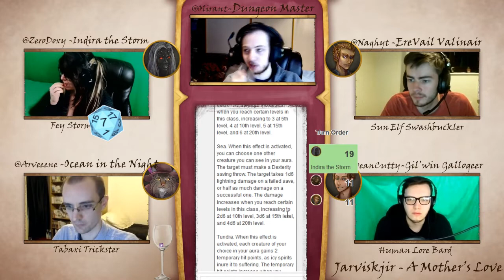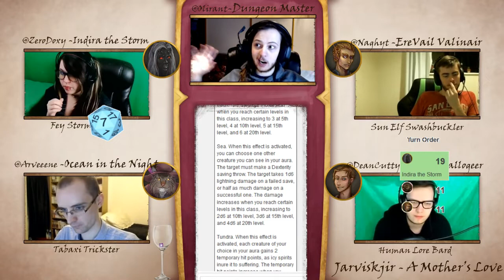DnD 5e -Jarviskjir : A Mother's Love ; Week 10 Part 1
On the isle of Beauties Rest.

Music is used by permission from;
Tabletop Audio